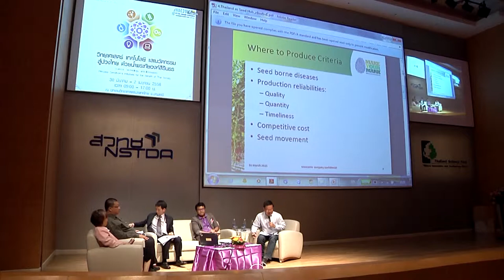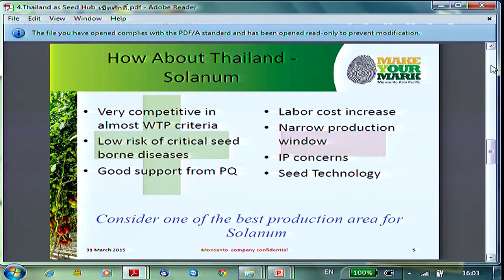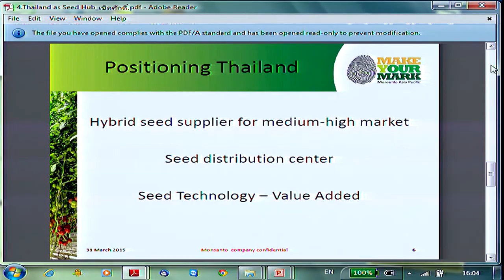วิทยาศาสตร์ เทคโนโลยีและนวัตกรรม เพื่อการปรับตัวภาคการเกษตร (10/12)